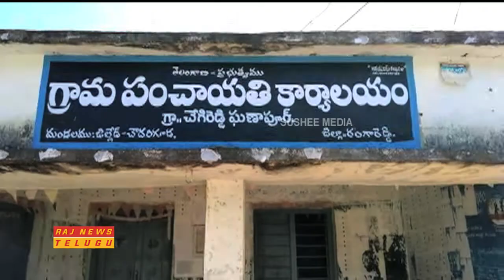ఇక పంచాయతి పోరు షురు || Gram Panchayat Elections In Telangana || Raj News